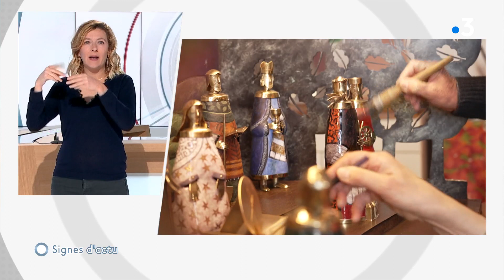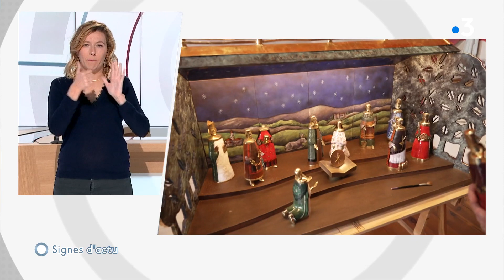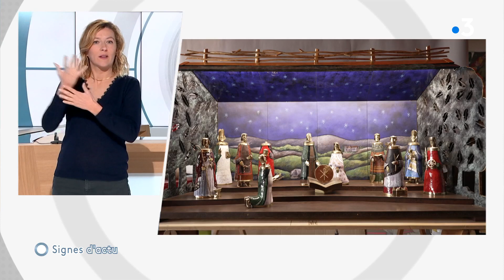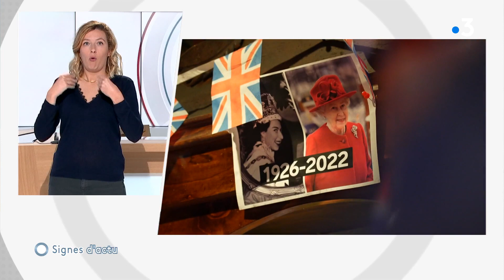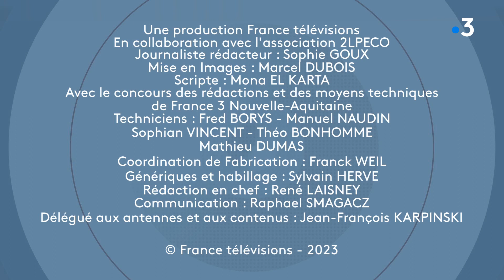Signes d'actu, magazine d'actualité en langue des signes le 4 avril 2023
NoA Signes d’Actu, c’est une semaine d’actualité en Nouvelle-Aquitaine, diffusé un jeudi sur deux sur NoA à 20h15.
Sandy Mercurio, Interprète 2LPECO
Sophie Goux pour les commentaires.
Reportages :
- Que reste-t-il du débat sur les bassines et sur le partage de l'eau après les violents événements du 25 mars ?
- Les associations qui viennent en aide aux plus précaires manquent de dons de vêtements C'est le cas dans cette communauté Emmaüs de Haute-Vienne qui accueille 40 personnes.
- Des journées filière morte à Saint-Jean-de-Luz pour protester contre l'arrêt du conseil d'état qui a suspendu la pêche trois mois en hiver et un mois en été pour protéger les dauphins. Pour les professionnels, c'est un coup trop dur.
- Le fort coup de vent du dernier weekend de mars a fait des dégâts sur l'île d'Oléron. L'océan à une fois de plus gagné du terrain. L'érosion n'est pas un concept abstrait, elle est réelle est de plus en plus visible.